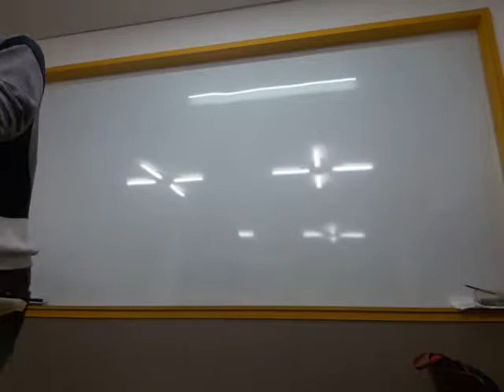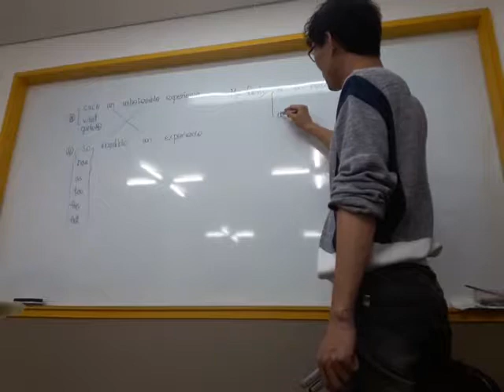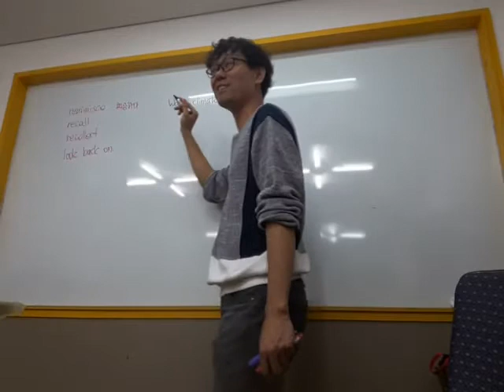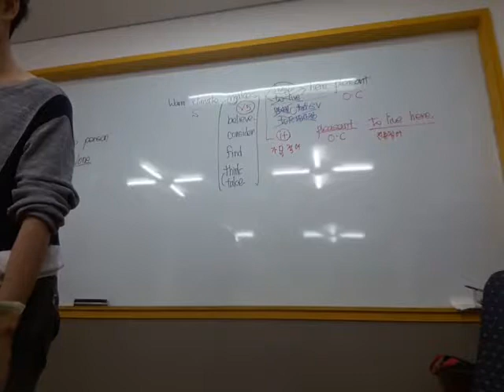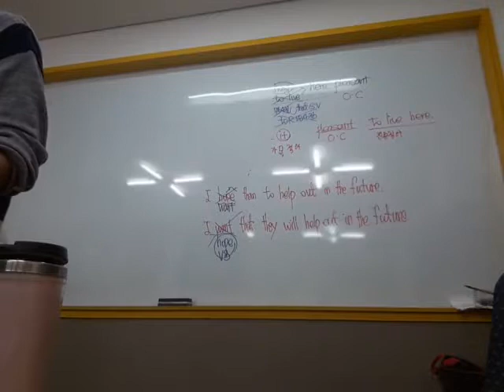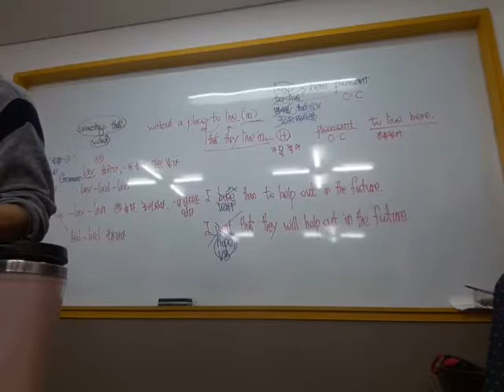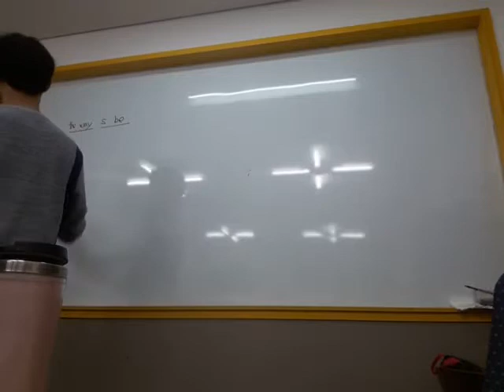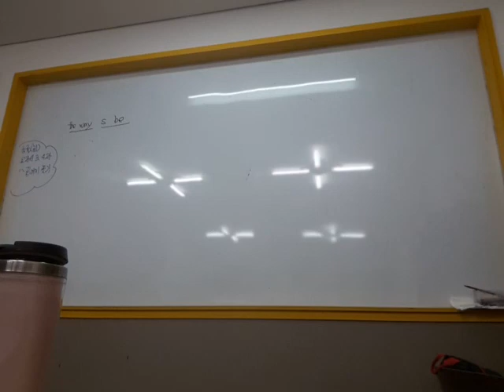20180611 능률김 4과뒷부분3과뒷부분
20180611 능률김 4과뒷부분3과뒷부분